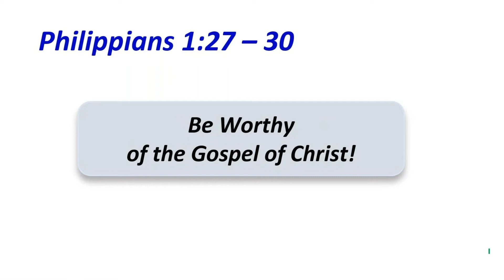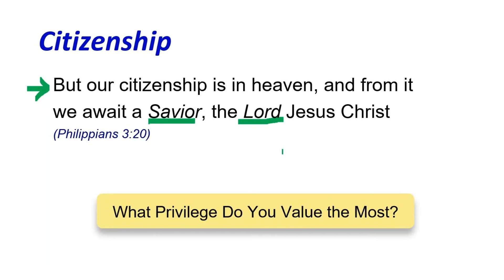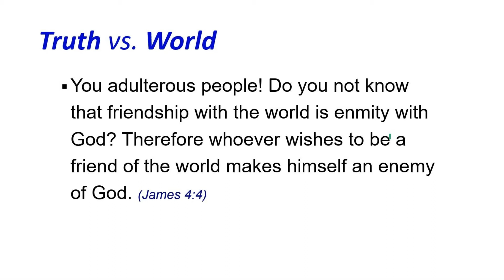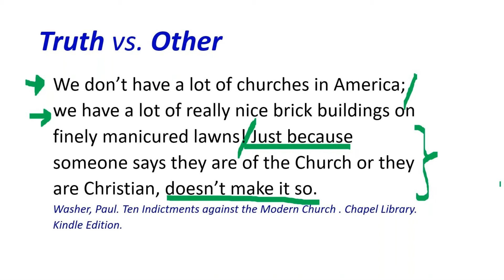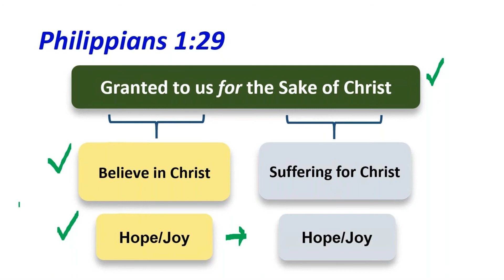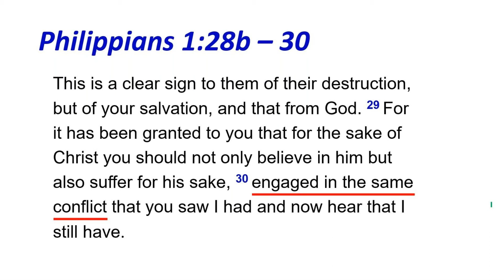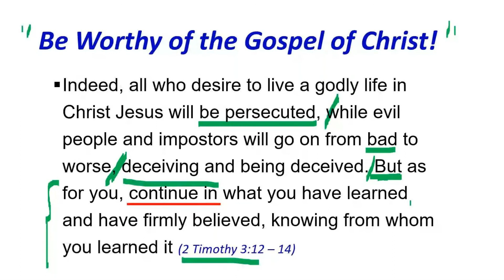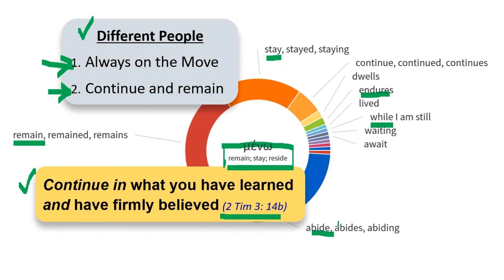Philippians 1:27 - 30 (Pastor Peter Sim)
Shalom! This is an exposition of Philippians 1:27 - 30 and focused on the theme, "Be Worthy of the Gospel of Christ." As Christians, we face challenges and even persecutions. How then shall we live? I captured some Biblical insights in this presentation. Happy Bible Study, Everyone!